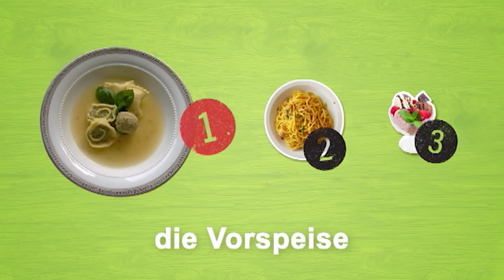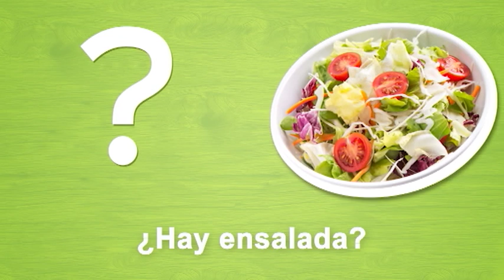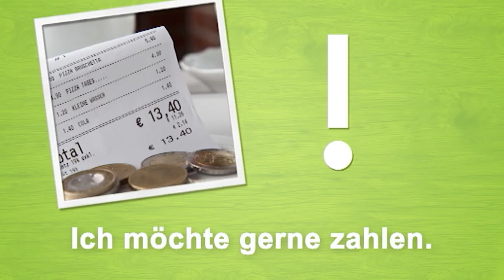Alemán para principiantes (A1/A2) | Deutschtrainer: En el restaurante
En esta lección aprenderás a desenvolverte en un restaurante, a pedir la comida y la cuenta.

Con el Deutschtrainer podrás aprender de manera eficaz vocabulario básico útil para el día a día. Las 100 lecciones son bilingües (español-alemán) y cubren campos léxicos amplios: desde el saludo hasta la visita al médico; desde hacer la compra hasta buscar apartamento. Las lecciones son unidades independientes y se pueden completar en cualquier orden. El Deutschtrainer se encuadra en el nivel A1 y A2 del Marco de Referencia Europeo.

➡Visítanos en Facebook, puedes hacernos preguntas, resolver ejercicios y practicar tu alemán